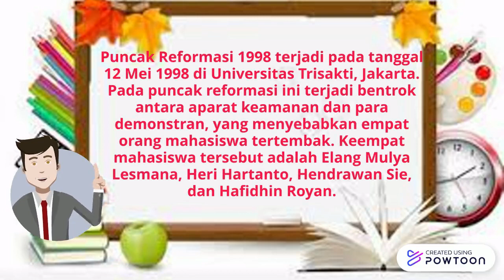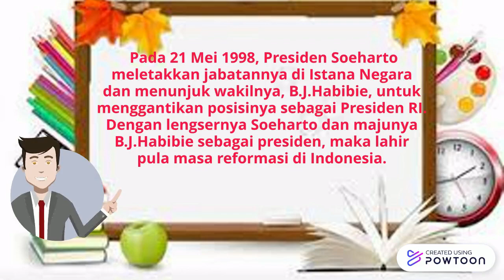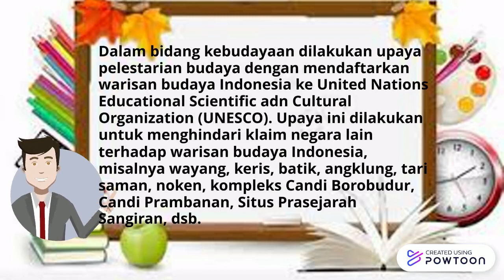MASA REFORMASI-1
siapa yang pernah mendengar kata Reformasi? Pasti pernah dengar dong, di salah satu buku pelajaran IPS kalian? Ada yang tahu arti reformasi? Menurut KBBI, Reformasi adalah perubahan secara drastis untuk perbaikan (bidang sosial, politik, atau agama) dalam suatu masyarakat atau negara. Tahukah kamu, ternyata Indonesia pernah mengalami reformasi, lho! Reformasi di Indonesia terjadi pada tahun 1998. Penyebab reformasi tersebut adalah kurangnya kepercayaan terhadap pemerintah. Kepercayaan terhadap pemerintah berkurang karena pemerintah tidak memihak pada kepentingan rakyat. Bentuk pemerintahan sebelum reformasi terjadi banyak dikuasai oleh tentara sehingga tidak ada demokrasi. Selain itu, perekonomian juga semakin terpuruk, KKN marak terjadi, -- Created using Powtoon -- Free sign up -- Create animated videos and animated presentations for free.  PowToon is a free tool that allows you to develop cool animated clips and animated presentations for your website, office meeting, sales pitch, nonprofit fundraiser, product launch, video resume, or anything else you could use an animated explainer video. PowToon's animation templates help you create animated presentations and animated explainer videos from scratch.  Anyone can produce awesome animations quickly with PowToon, without the cost or hassle other professional animation services require.